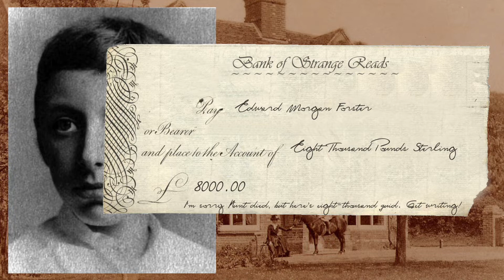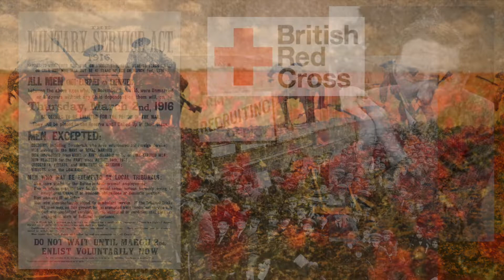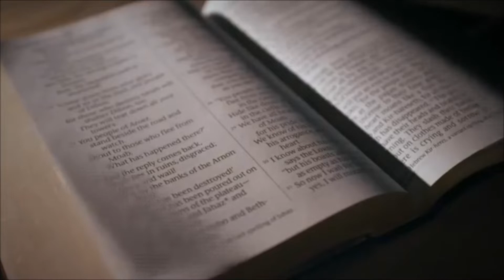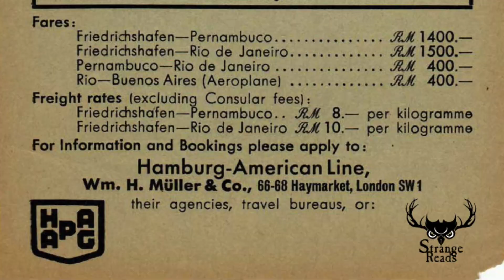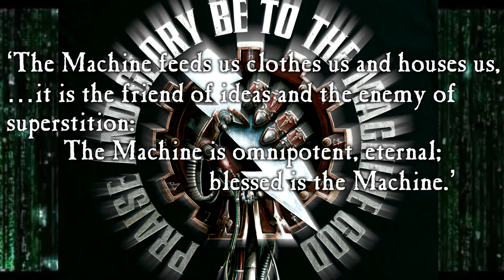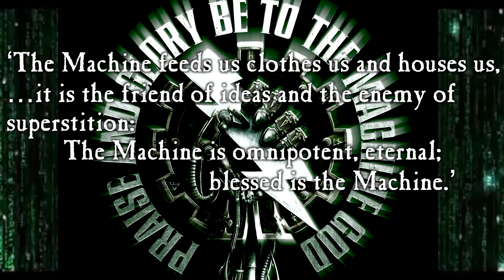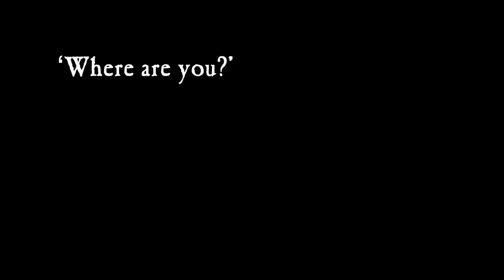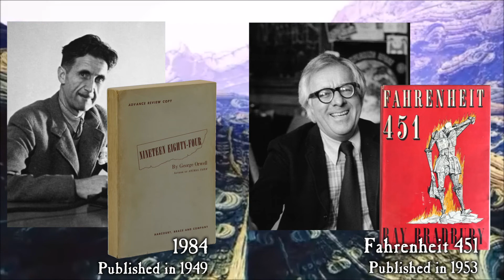Why Read This? - E. M. Forster - The Machine Stops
In episode six of Strange Reads 'Why Read This?' series we look at E. M. Forster's, The Machine Stops.

Now, if this story isn't on every high-school syllabus for both English and Environmental Studies, teachers are missing a trick. E. M. Forster produced an incredible feat of foresight in writing The Machine Stops in 1909. Once again, an interesting author with ties to other big names in literature. Probably best known for Howard's End, A Room with a View, and A Passage to India, this is Forster's only foray into science fiction.

Thanks to:
Iris Lavell - Co-host
Fiona Wildsmith - as Vashti (voice)

Music
Glacier – Patrick Patrikios – YouTube Studio
Beyond the Lows – The Whole Other – YouTube Studio
Familiar Things - The Whole Other - YouTube Studio
Danger Snow - Dan Henig - YouTube Studio
Voices – Patrick Patrikios – YouTube Studio

Video Excerpts
The Machine Stops - Out of the Unknown S02E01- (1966) - BBC
Kylie Minogue - Locomotion (1987)
Men at Work - Land Down Under (1981)
Olivia Newton-John - Physical  (1981)
(Olivia passed away during the production of this video, so we thought we'd add an extra homage.)
The Wizard of Oz (1939) MGM

Chapter Settings
0:00 Intro
0:38 Brief Author Biography
3:54 Plot Summary
11:41 Story Inspiration
13:54 Elsewhere in the Machine